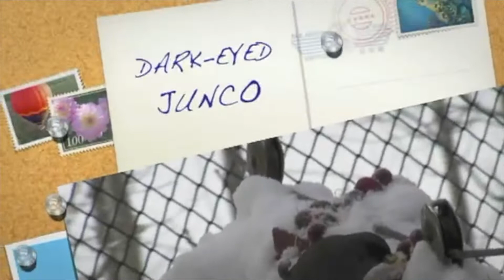136: *A CHRISTMAS TO REMEMBER--2011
Again, when gathered in Cloudcroft for Christmas 2011.  And, again, we played in the snow, and we played in the White Sands!